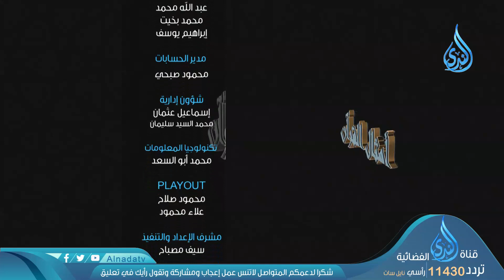تشبيه الدنيا بالنباتات | ح28 | أمثال القرآن | الشيخ مصطفى العدوي